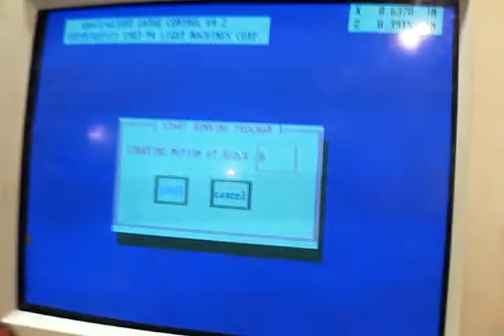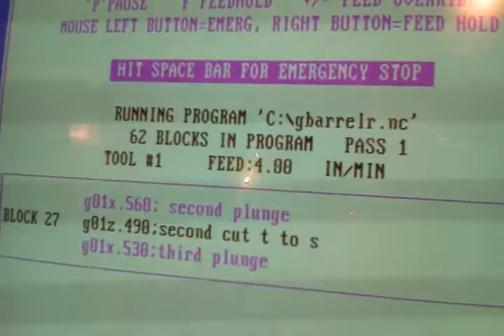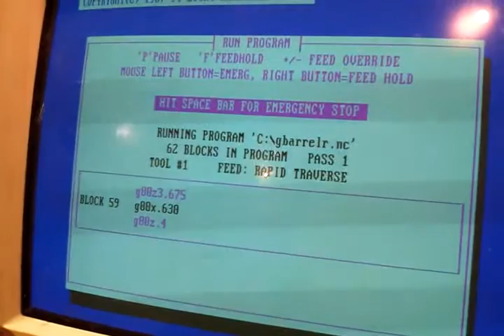goose keg\ insert cnc example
cnc goose keg cnc example